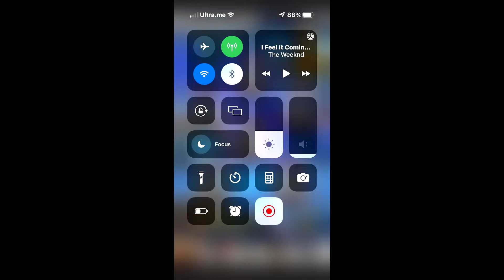Final Fantasy Record Keeper (iOS) The Crystal Tower Black Tortoise - 6th Flight Gilgamesh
Game: Final Fantasy Record Keeper
Genre: Gacha RPG
Publisher: Squareenix
Developer: DeNA
System: iPhone (iOS)
Year of Release: 2015

The Crystal Tower Black Tortoise

6th Flight Gilgamesh